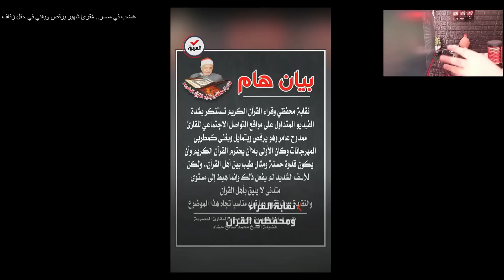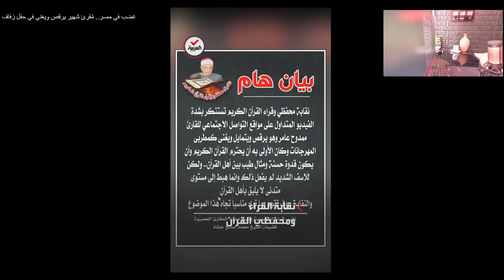SCANDALE EN EGYPTE, UN LECTEUR DE CORAN REPUTE DANSE ET CHANTE DANS UN MARIAGE !!!!